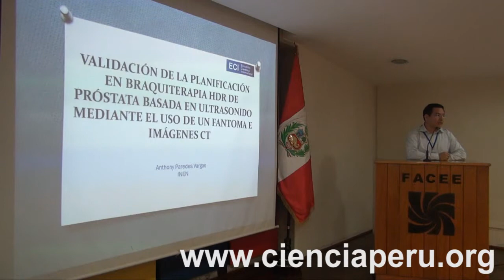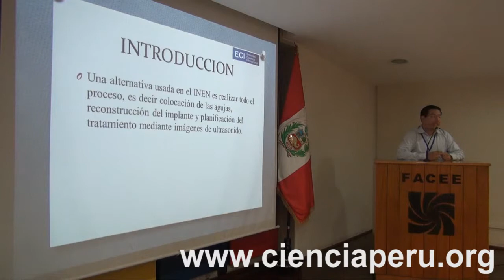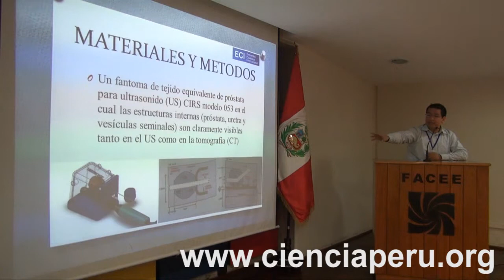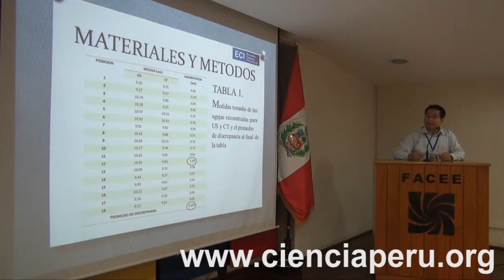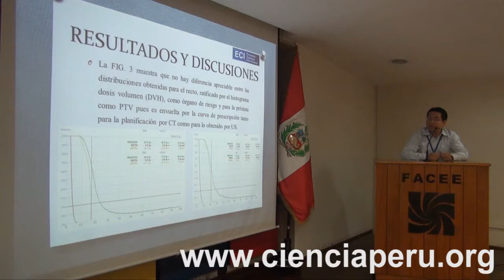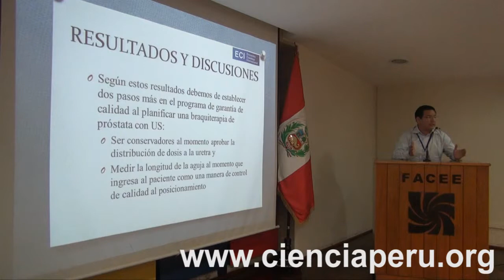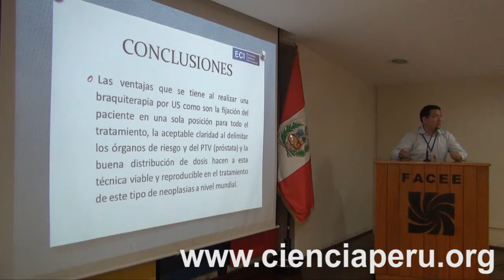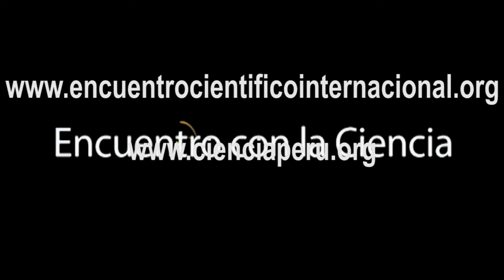Validación de la planificación en braquiterapi HDR de próstata ...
Encuentro Científico Internacional 2015 de verano
"François Piuzzi"
2 - 4 de enero de 2015
Sesión de Física Médica

Validación de la planificación en braquiterapi HDR de próstata basada
en ultrasonido mediante el uso de un fantoma e imágenes CT
Anthony Paredes Vargas
Instituto Nacional de Enfermedades Neoplásicas, Lima, Perú